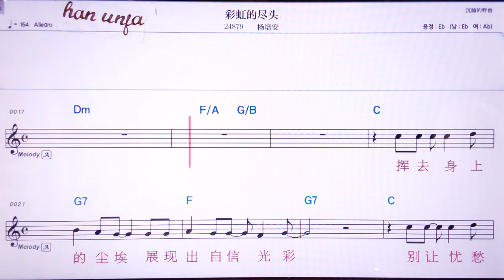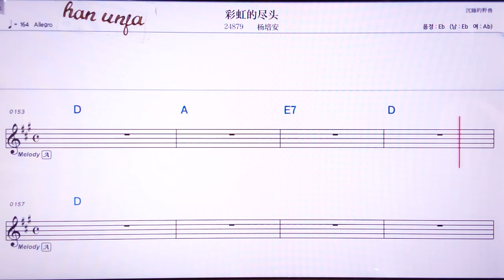💖 차이홍더찐터우/양페이안 👍MR,노래방, 악보, 코드,Karaoke With Sheet Music